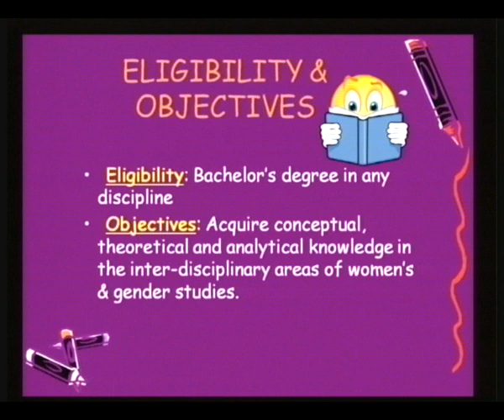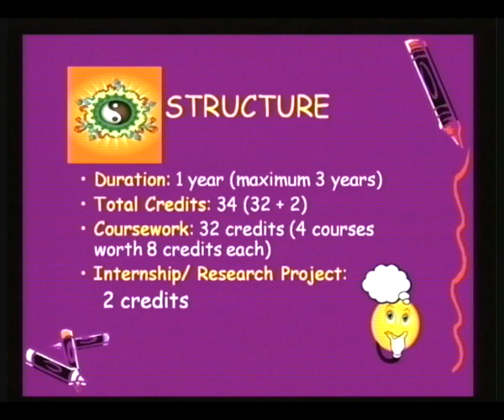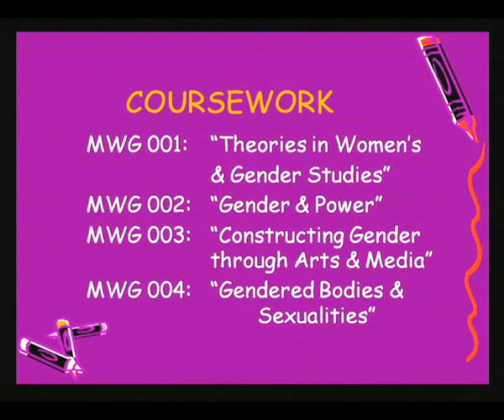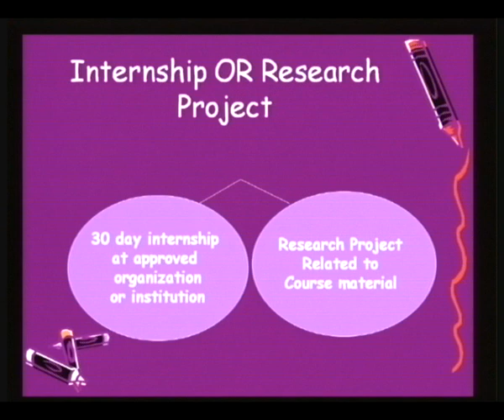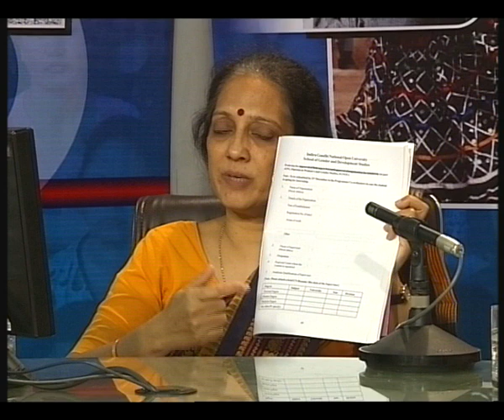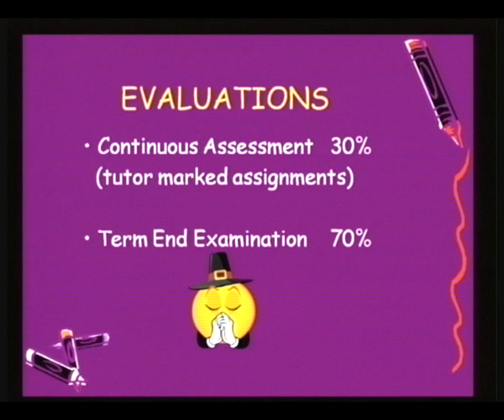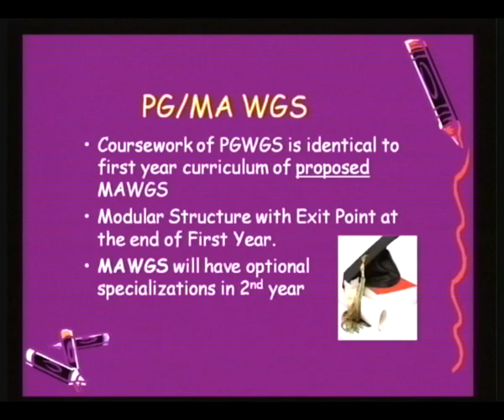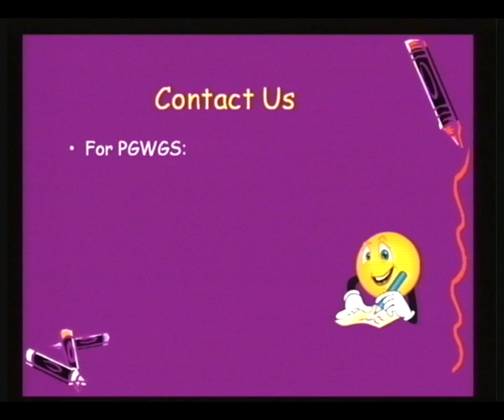PG Diploma in Women's and Gender Studies